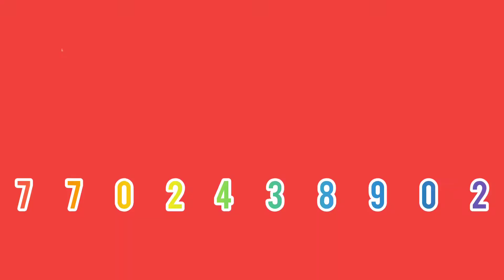safe shop Sanjay mahaguruji safe shop dream #7702438902